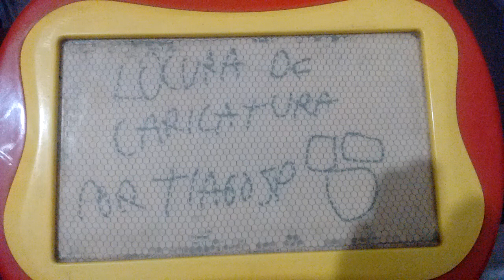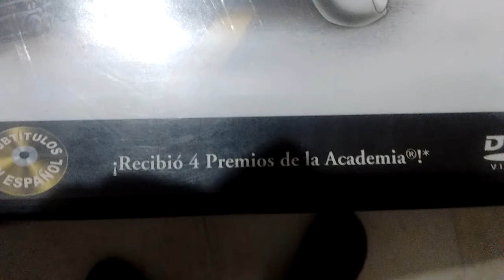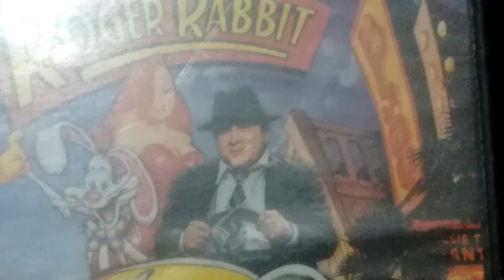Locura de Caricatura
Lo grabé con mi teléfono porque los de Alfonso Informática están arreglando la tapa de afuera de mi compu (después de cerrarla en el 25/26 de enero en la medianoche).

Tuve dificultades con mi cámara y los números, porqué en lo qué leí tenía que decir 1947, no 1497, y lo del corto mostrado antes de "Dick Tracy" (1990), tenía que decir 1990, no 1997. Mis disculpas por el intento.

Además, mañana temprano, cuándo llevemos a Morena al Lecturon llevaremos mi compu después de qué se arregle. No se preocupen, mis cosas en mi computadora aún seguirán en su lugar. Espero que entiendan.

—TiagoSP